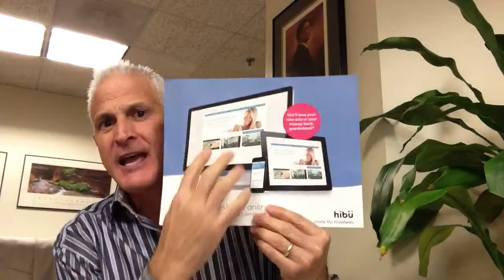Take hold of this investment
Soften the approach.  Prospecting with purpose?